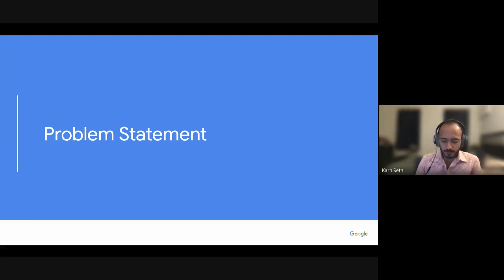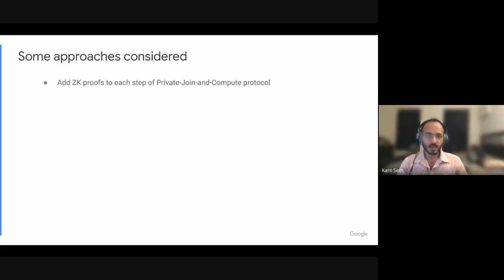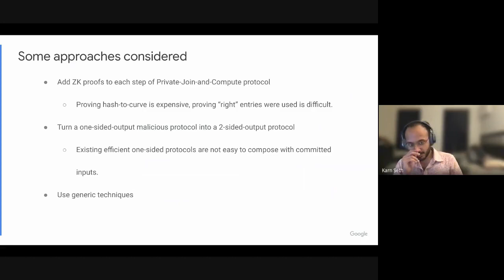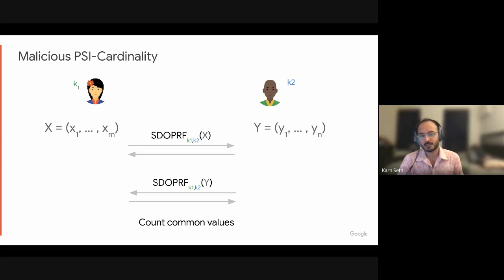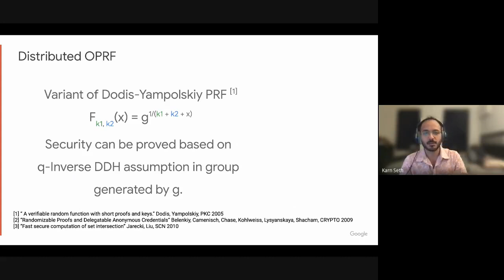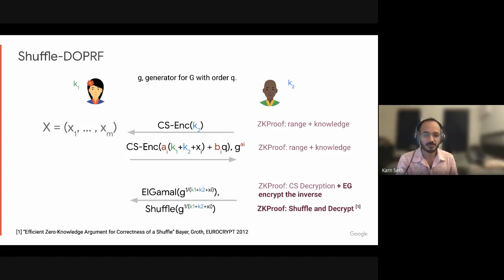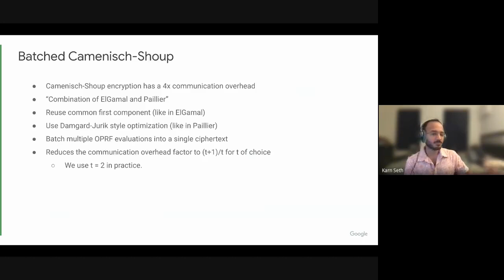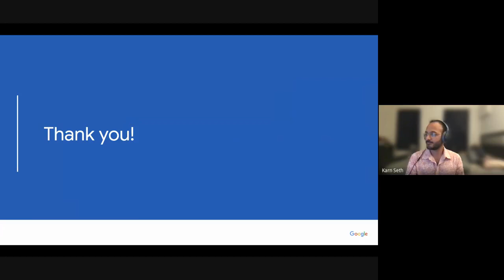Two-Sided Malicious Security for Private Intersection-Sum with Cardinality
Paper by Peihan Miao, Sarvar Patel, Mariana Raykova, Karn Seth, Moti Yung presented at Crypto 2020